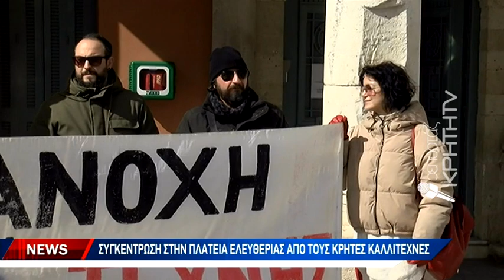Βγήκαν στους δρόμους και οι καλλιτέχνες της Κρήτης